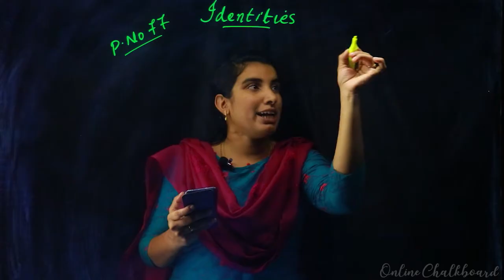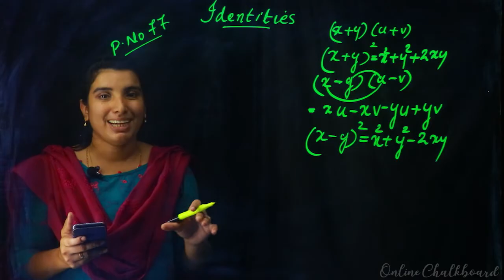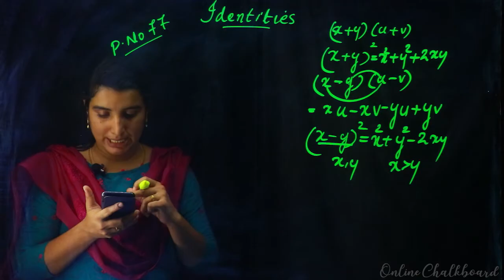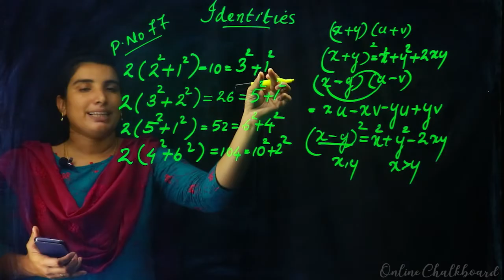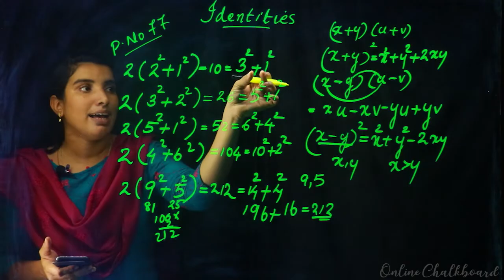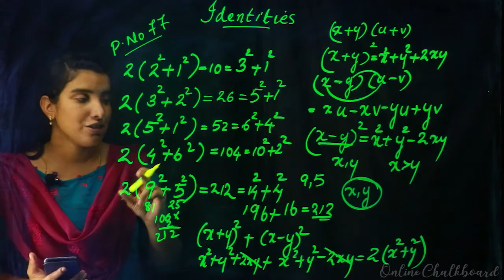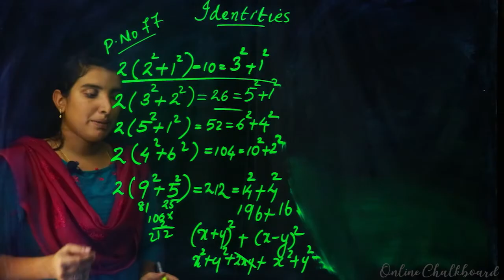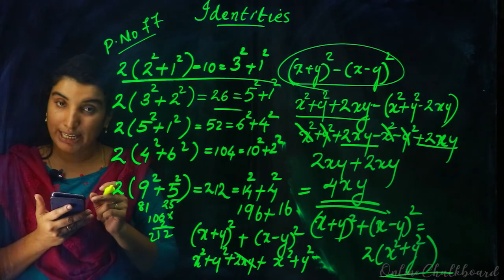CLASS 8 CHAPTER 4 - IDENTITIES - PART 16_2020-21 | KERALA SYLLABUS | Kite Victers | AIMY MATHEW